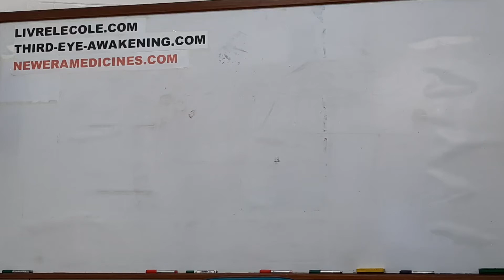THE VIDEO No.17 - LIFESTYLE REVOLUTION-6 - Dr Deep RAMBORUM MEDICAL CENTRE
Sa 17ème Vidéo-là, c’est vidéo de ‘LIFESTYLE REVOLUTION-6‘ !

C'est dernier vidéo lor ça séries de 6 vidéo-là lor ‘LIFESTYLE REVOLUTION’ !

Dans sa vidéo-là mo termine cause lor ‘Ki bizin nous faire pou nous renforcie nous système immunitaire et ki zamais nous attrape AUKEN MALADIE, et
ki, nous reste en bonne santé … jusqu’à 120 ans’ !

Kuma monne dire dans mo 12ème Vidéo ‘Erna 33 Points en tout … ki monne appelle ‘MO 33 POINTS DE PRESCRIPTIONS’ !

A partir de mo 12ème vidéo-là … jusqu’à mo 16ème vidéo, mo finne donne zot mo premiers 27 points de mo ban 33 POINTS DE PRESCRIPTION … et voici donc
… ‘la suite et fin’ de mo ban points … avec tous ban détails lor chaken sa ban points-là :